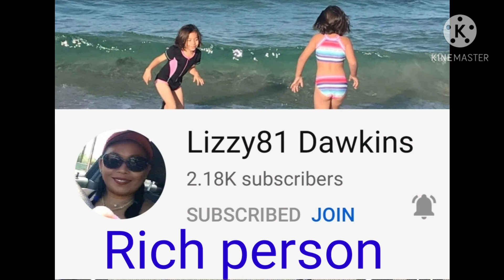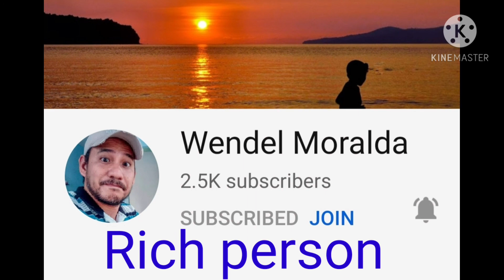Play house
Thanking for my members